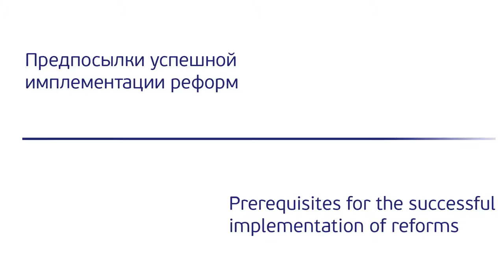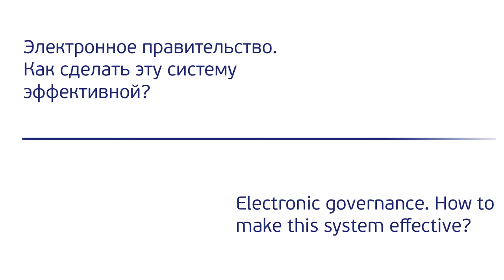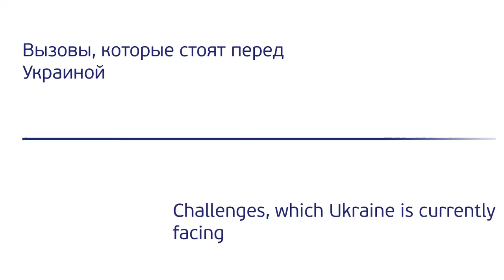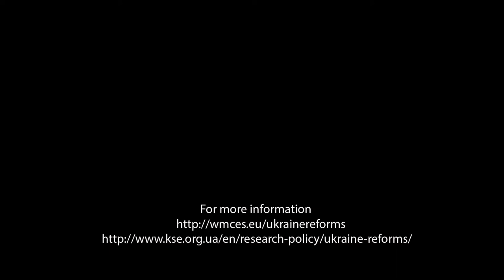Ukraine Reforms: Interview with Juhan Parts, former Prime Minister of Estonia